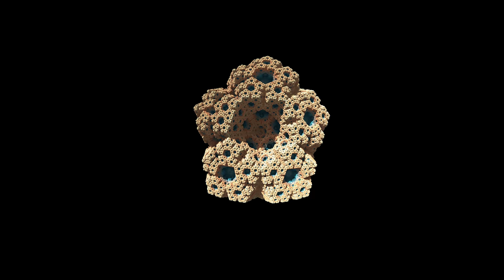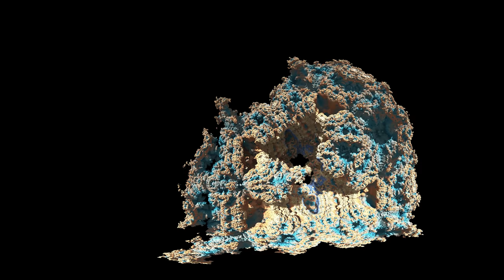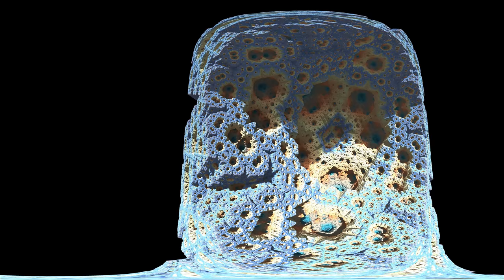Machine Elf 16 - Creator of Worlds - 360 Version | Trey Ratcliff & Sam Wave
Now here's the new 360 version! You can grab the screen and move around... it gives you a LITTLE of the feeling of watching it in Virtual Reality using the TRIPP app.

"Creator of Worlds" explores chaos and order and creation from nothing. The actual work is a high resolution physical installation about 75 inches across and is embedded in a wall, running in a continuous loop forever. Here's a photo of what the art installation looks like on the wall

The visual art consists of mathematical fractals that are changing, growing, and being destroyed over time and then recreated from the void. A collaboration with composer Sam Mehrtens (Sam Wave) we started with the concept of a heartbeat - the heartbeat of a mother that an infant hears in the womb. The piece demonstrates how life at all stages and throughout the course of its journey has the influence of both masculine and feminine energy guiding the entities evolution.

For us, this work at times reminded us of coral and represented life before personified life. It allows the participant to let go of thoughts and enter a more calm reality. This is the first work in the series made by Trey and Sam.

Also, we've put a few of these Machine Elf creations in 360 for a cool VR app called TRIPP. If you have an Oculus Quest, Go, Rift or Playstation VR you can download TRIPP which features guiding experiences to make you happier, calmer and more focused.

For more Machine Elf creations, including physical installations, check out the

Made in the Mountains of Queenstown, New Zealand.

Discover Serenity through Enchanting Visual Journeys with Machine Elf Fractal Meditations:

Embark on a transformative voyage of mindfulness and tranquility with our mesmerizing collection of Machine Elf Generative Fractal Visual Meditations. Lose yourself in the captivating and vivid tapestry of colors, patterns, and shapes as they meld and evolve before your eyes.

Begin your journey by exploring our specially curated YouTube playlist, featuring a treasure trove of soothing and immersive Machine Elf videos

For a truly immersive experience, delve into the world of Machine Elf by visiting our Here you'll find stunning physical installations designed to elevate the atmosphere at festivals, raves, and events, creating a space for DJs to transport their audiences to a realm of serenity and bliss.

Elevate your meditative practice even further with our exclusive collaboration with the innovative VR app, TRIPP. Immerse yourself in a 360-degree world of breathtaking Machine Elf visuals, expertly crafted to promote happiness, calm, and focus. Experience the magic of TRIPP on your VR rig by visiting

Discover an Uncharted World of Storytelling with my "Molecules I've Ingested" Podcast

Step into the fascinating, untamed realm of "Molecules I've Ingested," a groundbreaking podcast that will captivate your imagination and make you feel like a pioneer in unexplored territory. Combining humor with education, each episode takes you on a thrilling and unforgettable journey through my personal psychedelic experiences.

Embark on this extraordinary adventure and allow yourself to be swept away into a world of vivid storytelling, as you uncover the secrets of the mind, consciousness, and the universe itself. Be among the first to indulge in this one-of-a-kind auditory experience by visiting So, buckle up and prepare yourself for a WILD and enlightening ride through the uncharted world of "Molecules I've Ingested!"